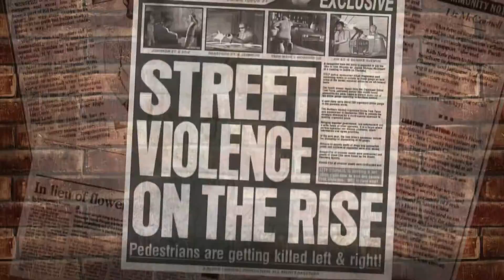Saints Row Xbox 360 Stream Opening🐺Edit by Silvarius🐺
🐺Als der Neue zu den Saints kam und alles veränderte
Sah die Welt die Saints zum ersten mal mit anderen Augen, 🙃​​

WICHTIG!!BITTE LESEN: Ich besitze nichts in das Video inklusive Ton und Bild. Die Kredite an die jeweiligen Eigentümer gehen. Dieses Video ist rein Fan-und nicht für Profit oder illegal Sharing verwendet werden. Ich lade Sie diese, um dieses großartige Musik mit der Welt zu teilen. Thanks. Fair Use: "Copyright Disclaimer Under Section 107 des fair use "Copyright Act 1976, Zulage für gemacht" für zu Zwecken wie Kritik, Kommentare, Zeitungsberichte , den Unterricht, Wissenschaft und Forschung Fair. ist ein Einsatz Gebrauch gestattet durch Urheberrechtsgesetz, die andernfalls möglicherweise verletzen.